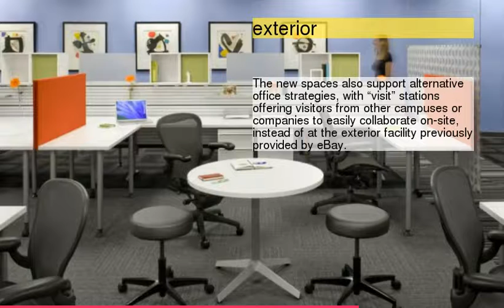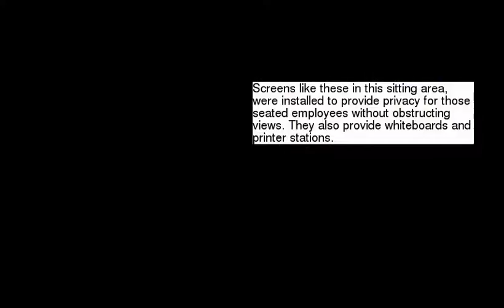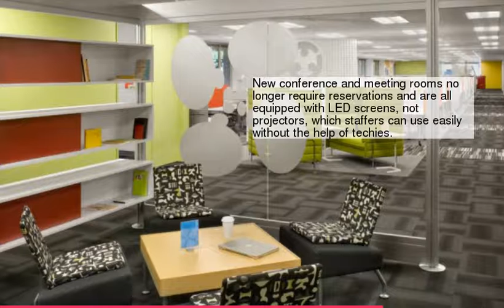New eBay Workplace Prototype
be creativo
1 :
2 : exterior
3 :
4 :
5 :
6 : white
7 :
8 :
9 :
10 :
11 :
12 : sustainable
13 :
14 :
15 :